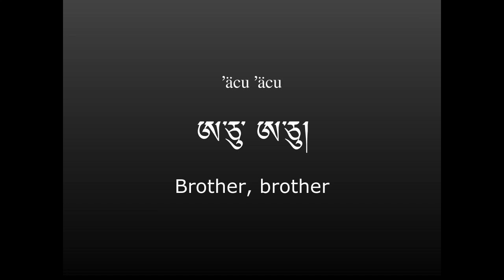Drenjongke Nursery Rhyme No.5 "Brother, brother" female singer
The name of the singer : Changa Doma Bhutia
written by : S.G.Dokhampa
composed by :  S.G.Dokhampa
video created by : Mana

funded by Strategic Japanese-Swiss Science and Technology Programme of JSPS and SNSF

The songs and the readings are based on the picture book
illustrator : Lharipa Tenzing Norbu
publisher : Arithang Gyaltshen Tshogpo

Local Resource Coordinators:
Dr. Kunzang Namgyal
Mr. Jigmee Wangchuk Bhutia
Mrs. Tenzing Youden